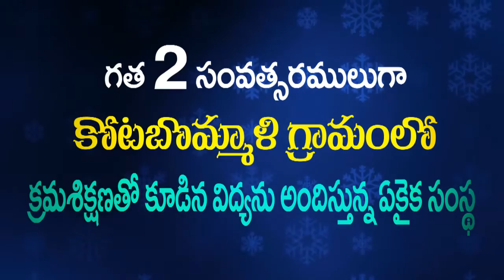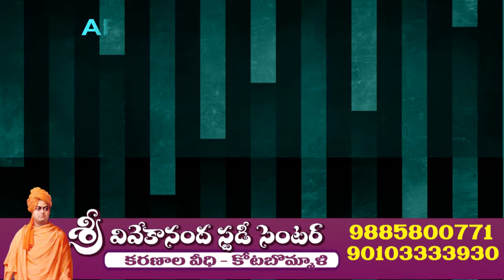Vivekandha Coaching Centre 1